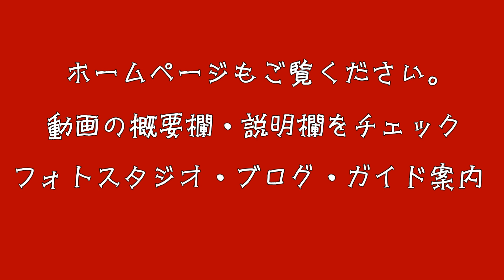🌟これが衝撃的なリアルな現実🌟 ルアーで釣れない奴がめっちゃいる あなたならどう攻略しますか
つり部会ホームページ完成しましたブログは毎日更新中です。（最新の釣行も掲載中）
一緒に釣りを楽しみたい方は、HPのガイドサービス等をご覧ください。